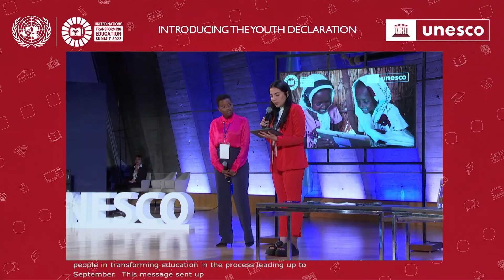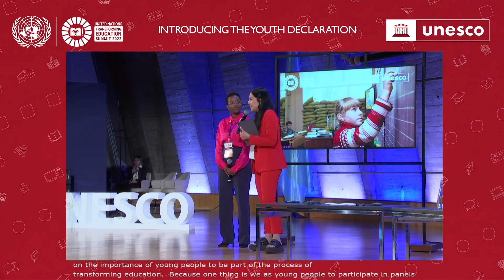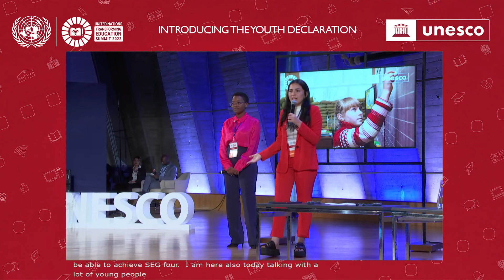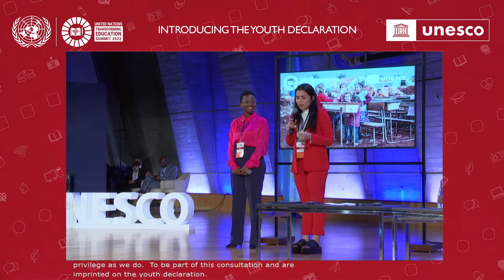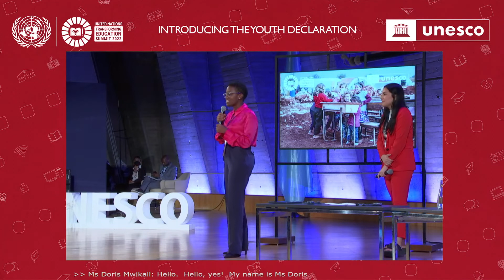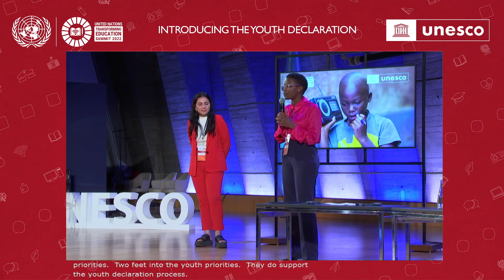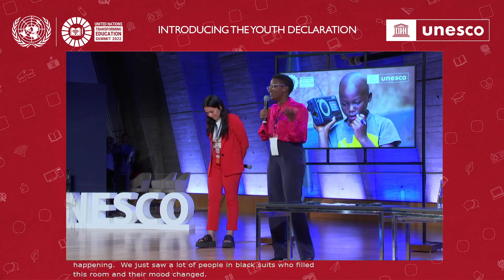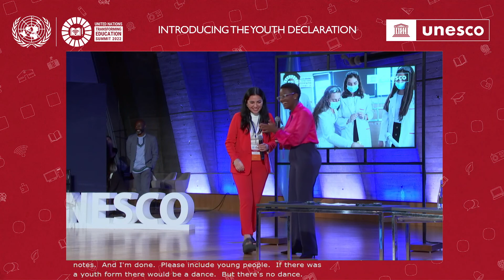Introducing The Youth Declaration: Jayathma Wickramanayake, Doris Mwikali, Sofia Bermudez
The Transforming Education Pre‐Summit was organized in Paris on 28‐30 June 2022.

The overall objective of the Pre‐Summit was to harness the evolving discussions on transforming education, elaborate initial content and establish a shared vision and suggested actions for the Summit, and generate greater momentum in the lead up to September. More specifically, the Pre‐Summit aimed to provide an inclusive and open forum for:

• Countries having advanced their national consultations to present preliminary outcomes of their consultations and share key elements of their commitment to transform education to inspire other countries to come forward with bold commitments and actions at the Summit in September.
• Each Thematic Action Track to present spotlight initiatives emerging from the initial discussion papers and explore potential coalitions and partnerships to bring these to scale, in the lead up to the Pre‐Summit.
• Creating momentum and serving as a key milestone towards a global movement for education, showcasing countries and education leaders, offering a platform for children, young people, students, parents, and teachers to share their vision and make their voices heard, and allowing stakeholders to come together and join forces to transform education.

See the different ways to engage with the Summit on the Transforming Education Knowledge Hub